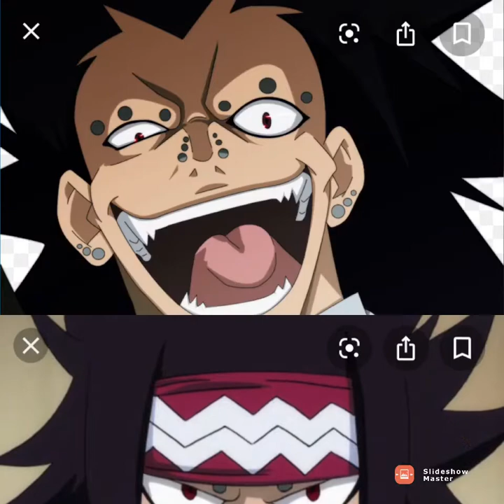Fairy Tail Boys amv Strike Back Nightcore